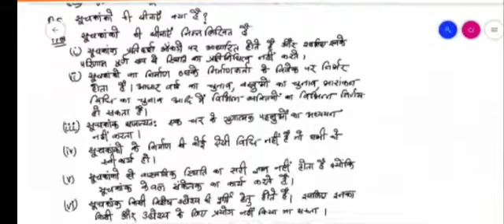Theory questions Index number